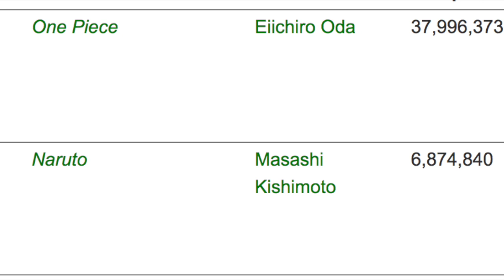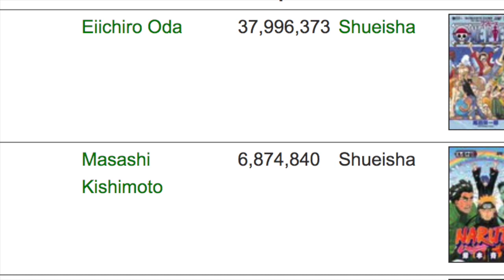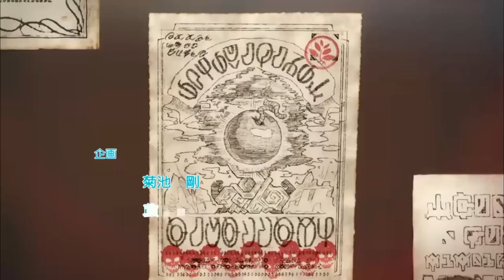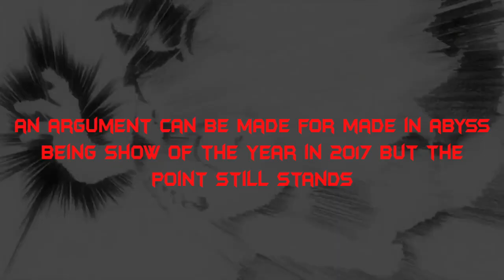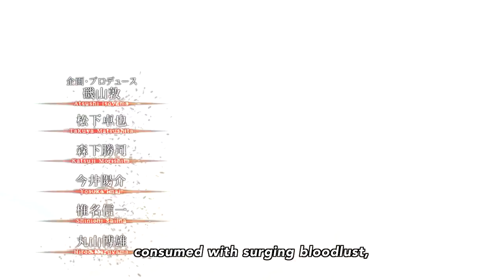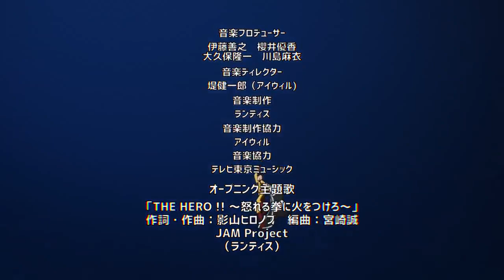The Fall Of Attack On Titan: What Went Wrong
In 2013 Attack On Titan took the world by storm. It became a mainstream hit. Becoming well known outside the Anime Fandom here in the west. It dominated discussions in the fandom for months after it's first season. However, after a four-year wait for the release of its second season it flew pretty under the radar with My Hero Academia and Made in Abyss taking center stage in 2017. What went wrong? Why did the mega-hit go without being the center stage this time around? What Killed Attack On Titan?